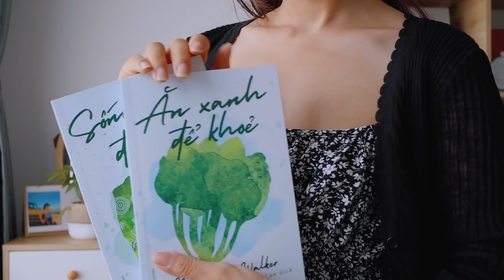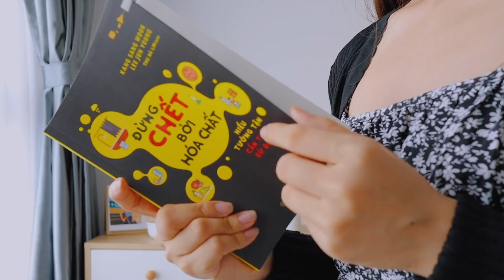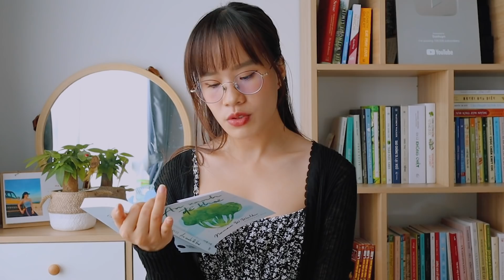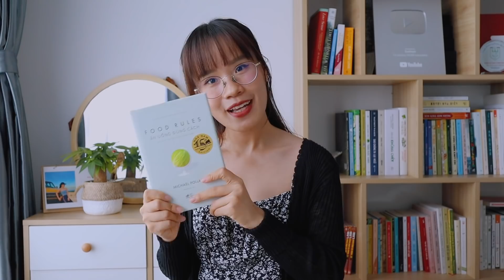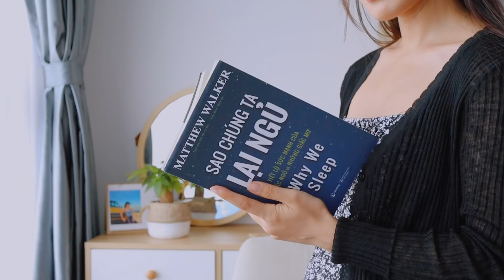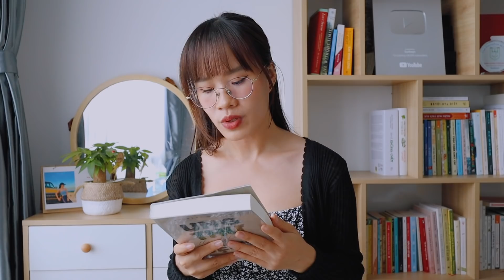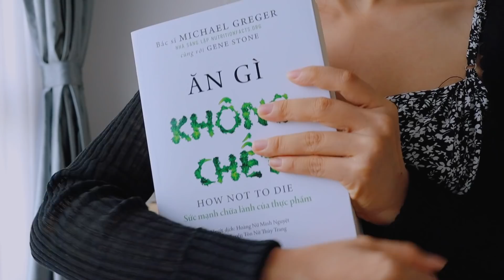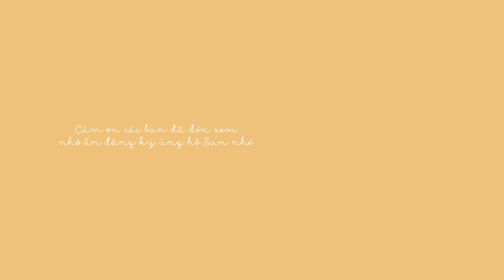13 cuốn sách hay giúp sống khỏe và làm đẹp từ bên trong | Sunhuyn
13 cuốn sách hay giúp sống khỏe và làm đẹp từ bên trong | Sunhuyn

Mùa dịch đến làm Sun càng ý thức hơn về sức khỏe của chính mình và những người xung quanh. Mình mong các bạn cũng sẽ như vậy. Hãy giữ gìn thật tốt tài sản vô giá này bất kể thời điểm dịch bệnh hiện tại, hay cuộc sống bình thường ở tương lai.
Trong video hôm nay, cùng Sun tìm hiểu những tựa sách vừa thú vị, vừa giúp chúng mình duy trì lối sống lành mạnh, cải thiện sức khỏe bản thân nhé.

Ung thư không phải là bệnh, mà là cơ chế chữa lành
Ăn gì không chết sức mạnh chữa lành của thực phẩm